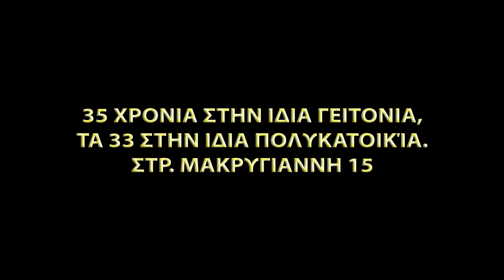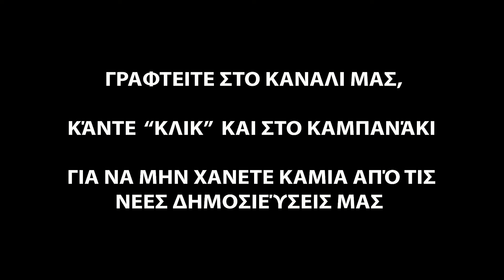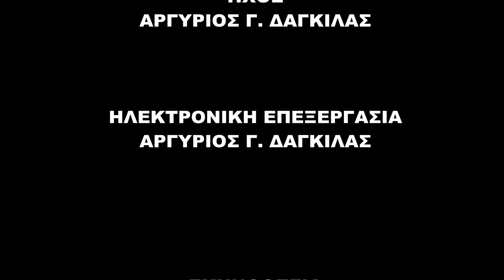00764. ΜΕ ΤΟ ΜΆΤΙ ΤΟΥ ΟΔΗΓΟΎ - Η ΠΌΛΗ ΠΟΥ ΑΓΆΠΗΣΑ, ΙΙΙ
Το 3ο μέρος της σειράς. Βόλτα στον Περιφερειακό.